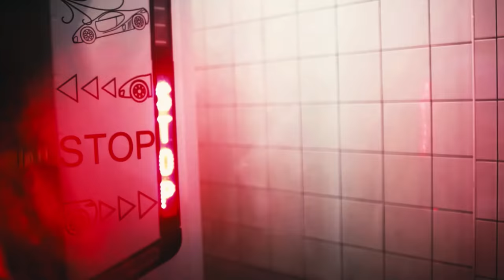Xaver s hostem: Jiří Kajínek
Jiří Kajínek je český recidivista a televizní celebrita. V roce 1998 byl odsouzen za dvojnásobnou nájemnou vraždu a jeden pokus vraždy k doživotnímu trestu odnětí svobody. Z vězení se mu podařilo několikrát uprchnout, tolik internetové zdroje.

Podrobně jsme probrali jeho pohled na prezidenta Zemana, českou justici, situaci kolem jeho případu a osobní zkušenost z českých věznic. Došlo také na řadu vašich dotazů během živého vysílání: Čím se po odchodu z vězení živí? Lituje trestných činů, které spáchal v mládí? K jakému ponižování lidské důstojnosti ve věznicích dochází? A kdo ho udal, když chtěl utéct?

Opakuji, že nelze říci, kdo je a není vinen, situace je nad míru komplikovaná - důležité však je o věcech hovořit a dát prostor k diskuzi. Těším se na vaše názory a komentáře pod videem.